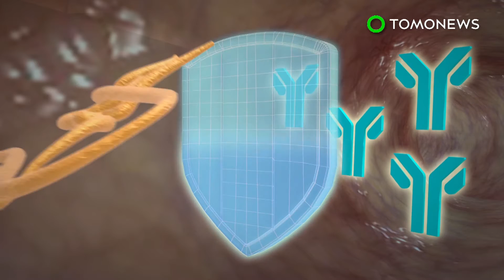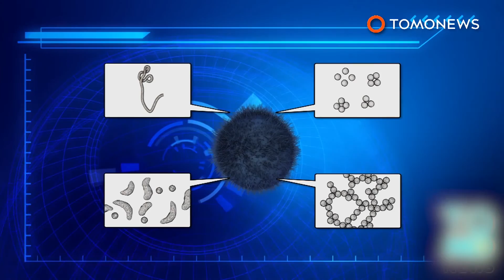Ebola virus: Scientists developing edible ebola vaccination for chimps and gorillas - TomoNews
NEW IBERIA, LOUISIANA — Scientists claim that promising research into an ebola vaccination for apes could be stymied by U.S. regulations concerning animal welfare.

The research, published last week in the journal Scientific Reports, concerns the results of an ebola vaccination trial in chimpanzees. During the experiment, apes were administered an oral vaccine for the disease, reported Phy.org, citing the study. The chimpanzees incurred no serious health problems as a result of the vaccine.

The vaccine is unlikely to progress to the level where it can be used to to immunize wild apes because of new reforms to the U.S. law that prohibit experiments on captive animals from endangered species, reported Phys.org, citing the researchers.

Ebola is a lethal disease that affects both humans and other species. It is especially harmful to wild apes. According to a 2006 study published in the journal Science, the disease killed 5000 gorillas in the Republic of Congo in 2002 and 2003.

The trial was conducted on chimpanzees at the New Iberia Research Center in the University of Louisiana at Lafayette.